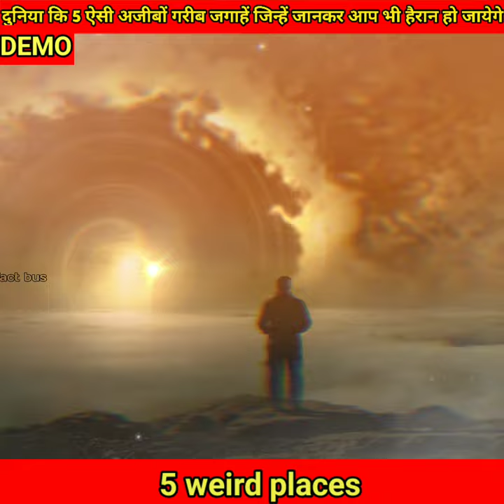🌍⚡ दुनिया की 5 ऐसी जगाये 😱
Video title:-

‌___fact_bus___ ❗:- This channel is all about facts and motivation. Note:- This video is only for the purpose of sharing the information or knowledge not to hurt with the feelings of anyone.

1) This video has no negative impact on the original works (It would actually be positive for them)
2)This video is also for teaching purposes.
3) It is not transformative in nature.
4)I only used bits and pieces of videos to get the point across where necessary. 5) Some images are also used just for giving the clearance about the topic to the viewers.
Video explained. Random facts 4 interesting facts